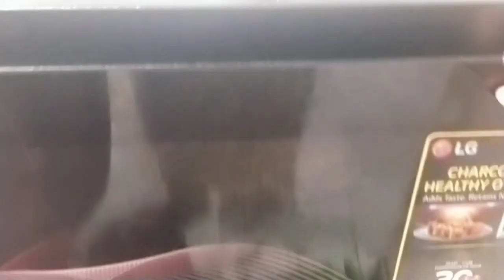रमजान में बनाएं चटपटा सा पकोड़ा रेसिपी। Ramzan special pakoda Recipe।By Cook With Naaz।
Hii Guys My Name is Shahnaz

I hope you like this video if you like it then give it Thumbs Up

Pakoda Recipes-😋🤤